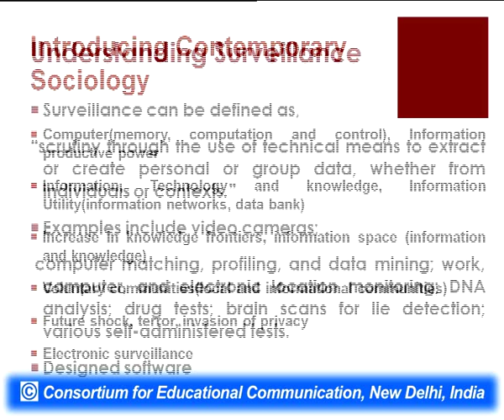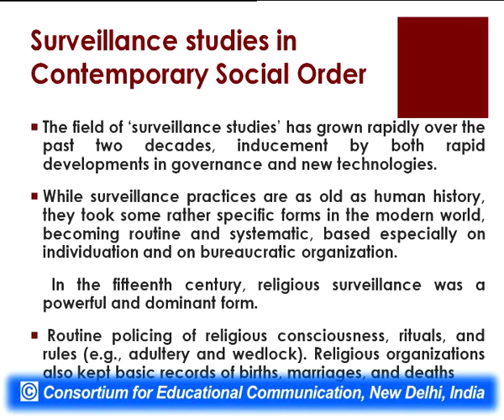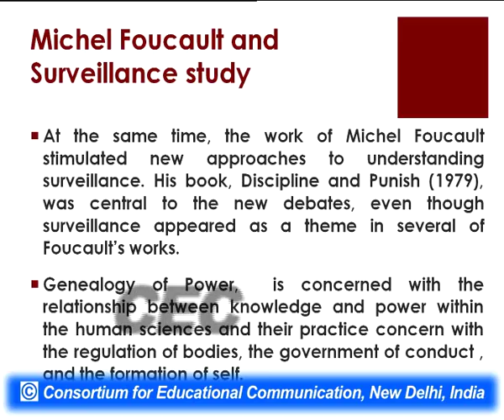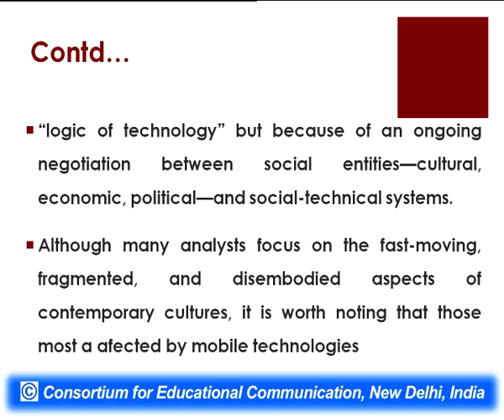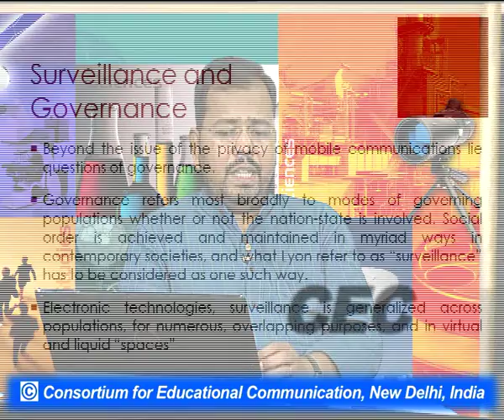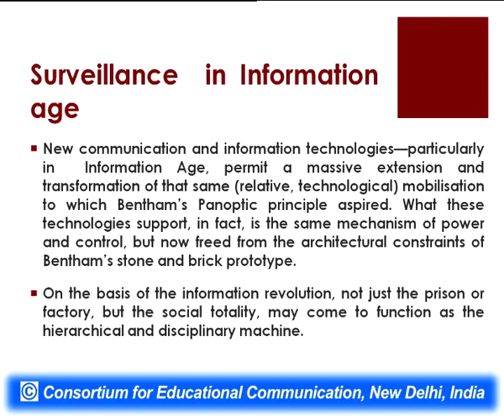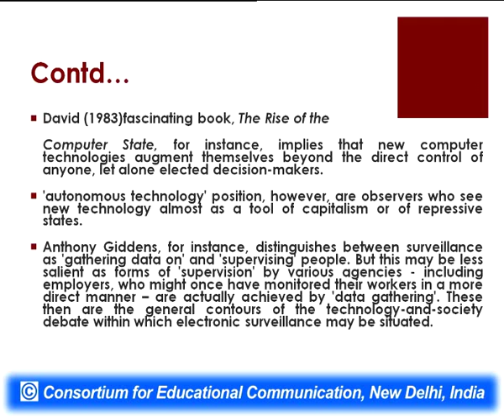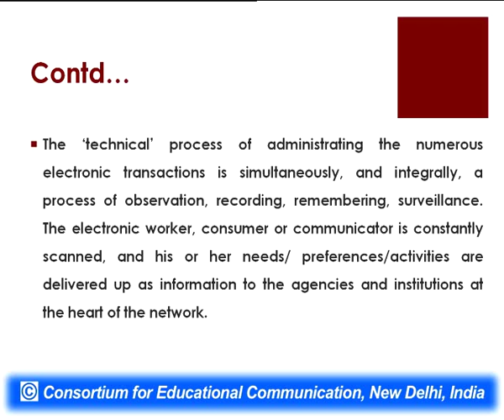Contemporary Sociological Thinking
This Lecture talks about Contemporary Sociological Thinking